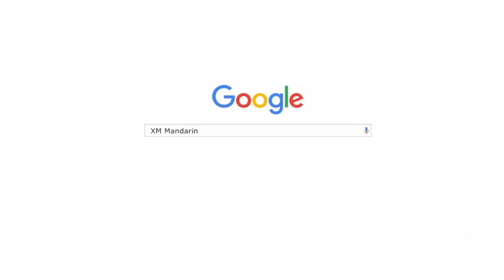HSK3 300 New Words Lesson 17 | HSK Vocabulary Quick Review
🤗 about XM Manådarin
XM Mandarin was founded in 2012. It started with one-on-one lessons and progressed to video courses. This year XM Mandarin will turn a new page.

XM Mandarin: Learn Chinese with Videos and Online Tutoring
Get started with the most effective way of learning Chinese language. Become fluent in spoken Chinese with help from us. Start from $5/Lesson, 1-on-1 lesson with native teacher.

Show your support by signing up.

💁🏻‍♀️ about Min
She is also a product manager who was working in a big tech company and an ed-tech startup. As the founder of XM Mandarin, she is passionate about building content and products to support Mandarin Chinese learners worldwide.